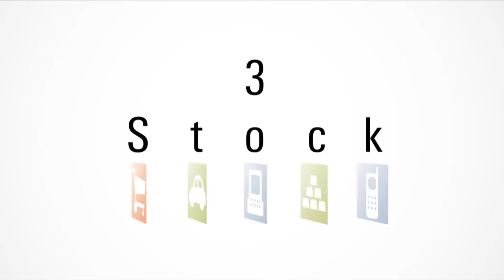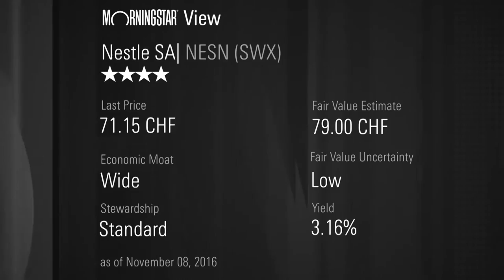3 European Stocks for Dividend Growth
Top rated Fidelity European Values fund manager Sam Morse picks three stocks for income and growth - including a company with a 25 year positive track record.

Morningstar Guest: Sam Morse, Manager of the Fidelity European Values Trust.